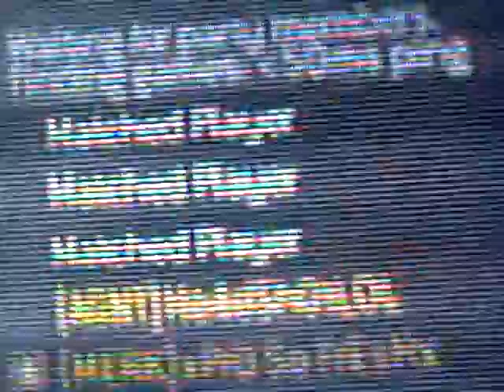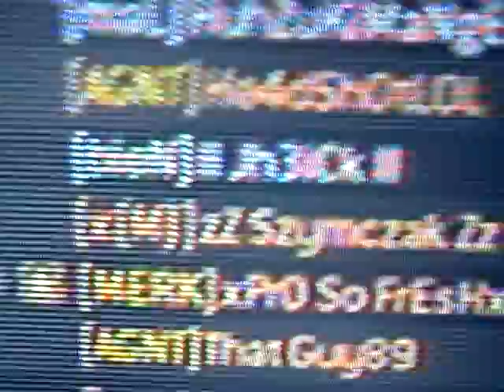Mw3 prosofresh reset his 15th prestige lol